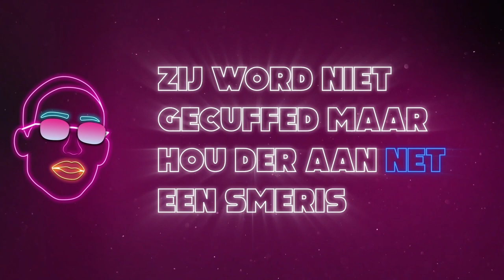Diaz & Bruno x Monq - Annemaria w/ Revie & Luca Gilliot (Lyric Video)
In cooperation with BABA Headquarters and Laser by Sony Music

Welcome to DB INFINITY, a brand new label and platform. Infinity; the concept of something that is unlimited and endless. A platform without boundaries.